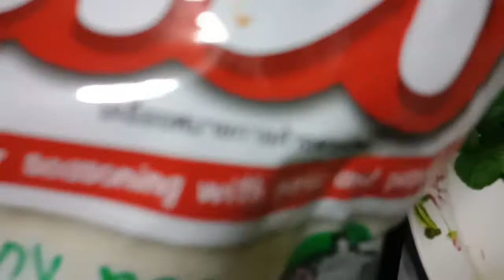EP.157 ป้าแบม kasira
ปลากระป๋อง พริกขี้หนูซอย ตะไตร้ หอมแดง ผงปรุงรส น้ำมะนาว คลุกเคล้ากัน แซบๆจ้า